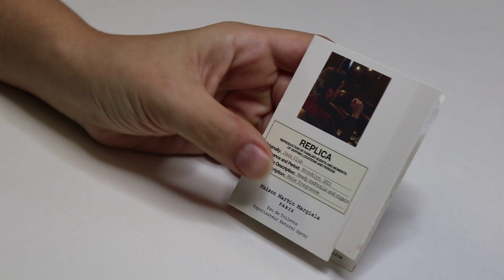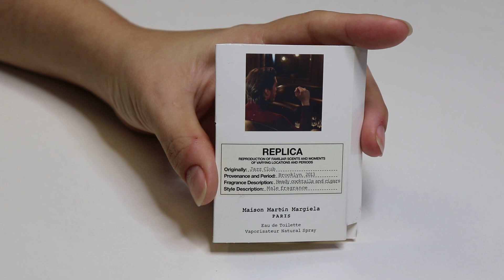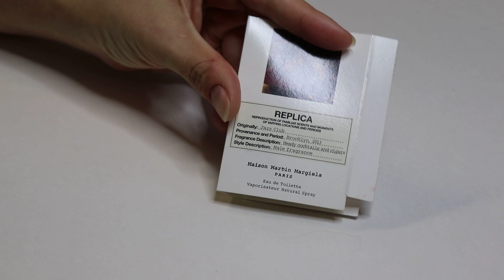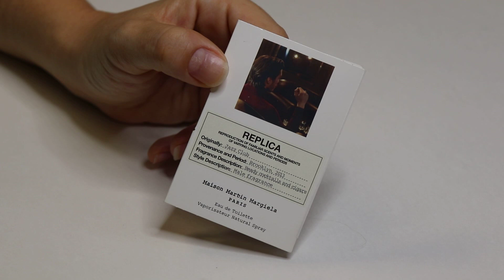TOP 6 parfums pour HOMME que JE portes!!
Salut les BEAUTÉS!!! Une petite vidéo sur des parfums pour HOMMES que je portes moi-même et que j'adore sur moi!!

Produits mentionnés:

Zara Tobacco Collection Rich Warm Addictive
Xerjoff Naxos
John Varvatos Artisan Pure
John Varvatos Original
Jimmy Choo Urban Hero
Maison Margiela Replica Jazz Club